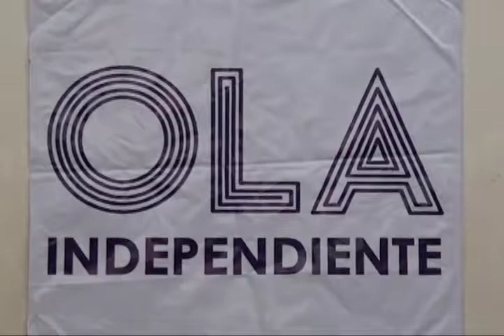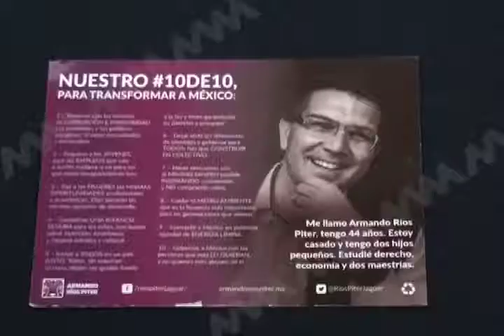Anuncia Armando Ríos Piter candidato independiente a la Presidencia recorrido por Oaxaca